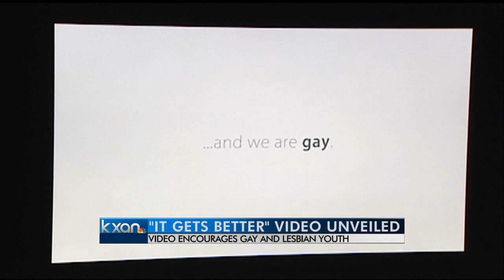APD Releases Video to Encourage LGBTQ Youth